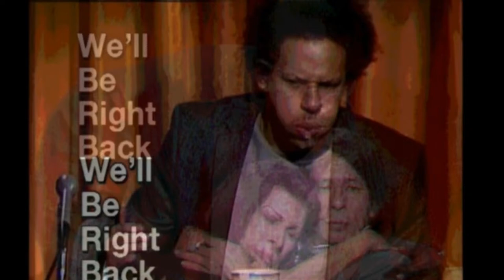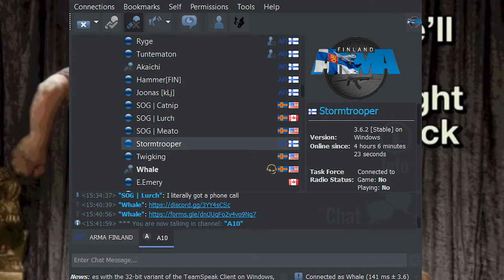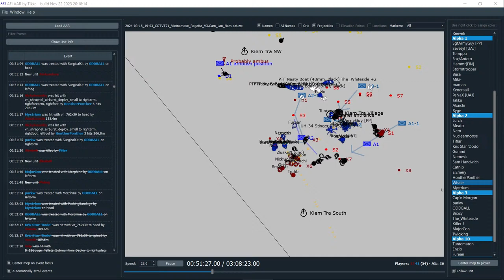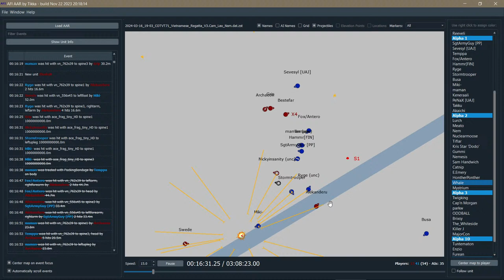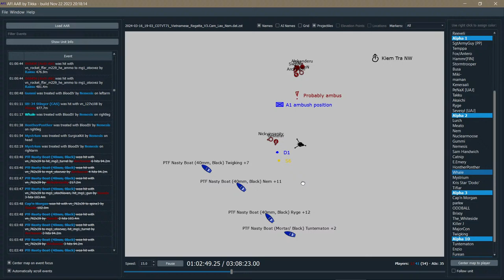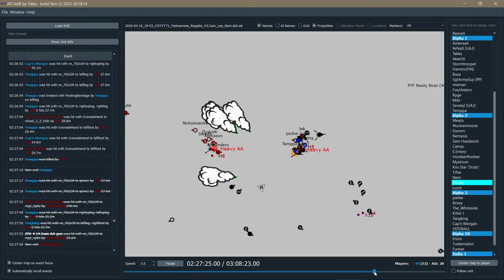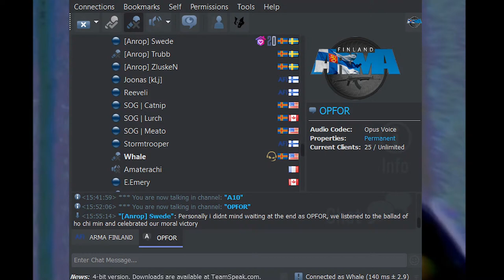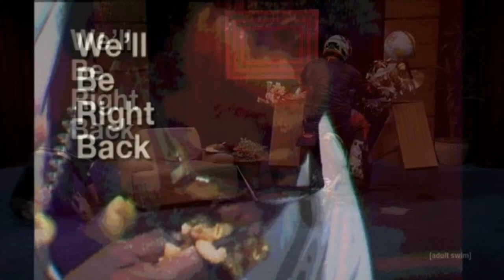Arma ⌠ Big 'Nam COTVT: "Vietnamese Regatta" by Firex with AFI (16-Mar-23)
Viet Cong has launched a series of guerrilla-style attacks along the river south of Attapeu city. A task force of USMC with PTF Nasty-class boats has been ordered to clear out any Viet Cong formations along the river and secure the settlements of Kiem Tra and Nuoc Bun where there have been reported sightings of Viet Cong arms caches and other activity. During the last week, aerial surveillance with a Bird Dog recon aircraft spotted a potential Viet Cong stronghold upstream close to Attapeu, which needs to be neutralized to prevent any major attacks towards Attapeu. "
Clips, a higher quality stream, and higher quality temporary VODs are all on Twitch.
Chat is merged across platforms with restream.io's bot.